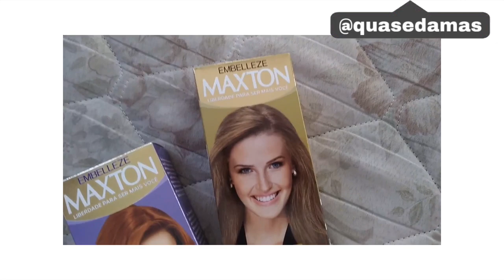RUIVO NATURAL em casa com tinta de farmácia | Maxton 7.4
Já pensou em ter o ruivo dos sonhos em casa e o melhor gastando pouco? Vídeo de hoje eu falo sobre a minha experiência com a tinta de farmácia Maxton 7.4. No vídeo eu mostro para vocês que é possível ficar ruiva natural em casa usando tinta de farmácia e gastando muito pouco. Venha conferir

RUIVO NATURAL em casa com tinta de farmacia | maxton 7.4